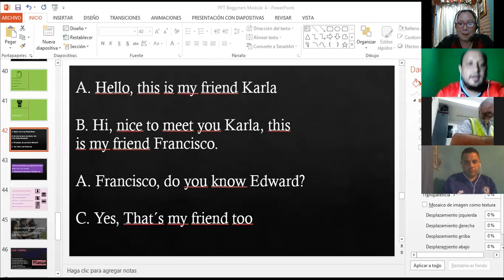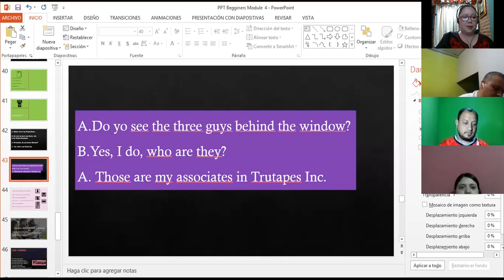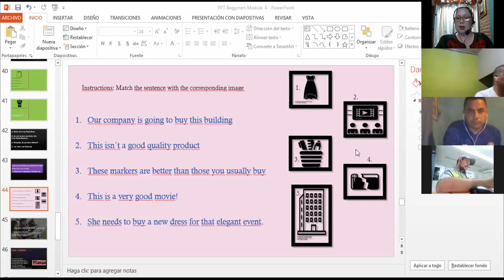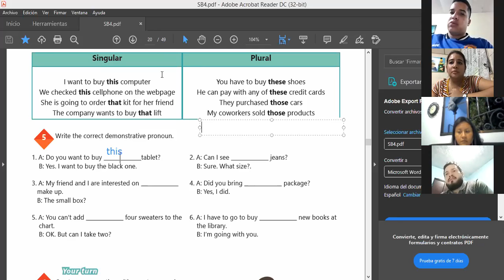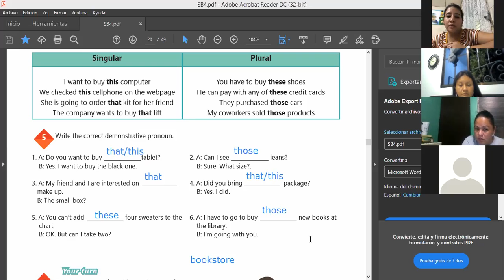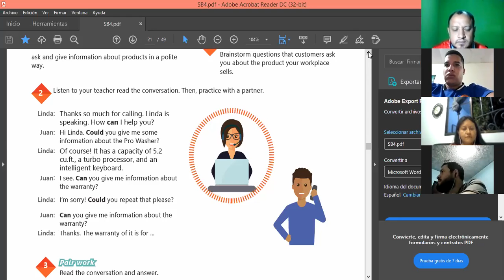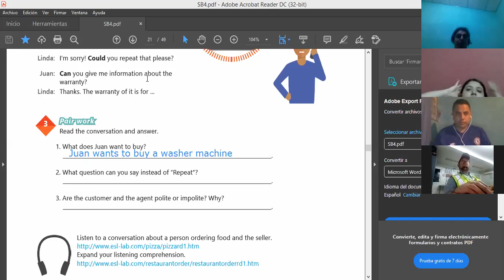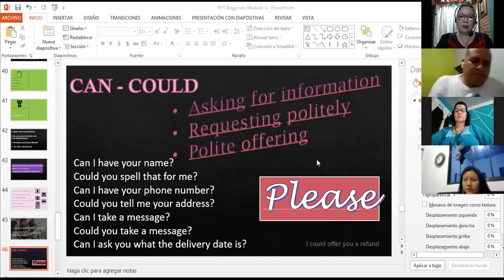Ingles Corporativo-VIDEOCONFERENCIA #7 HOW TO USE CAN AND COULD